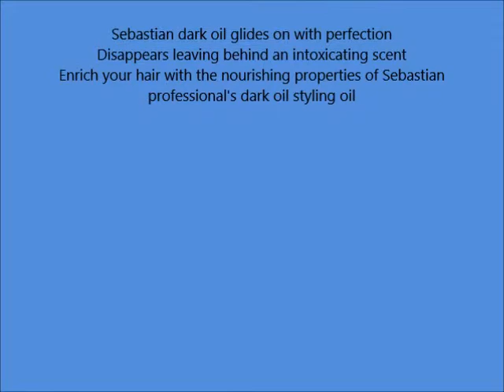Sebastian Dark and Styling Oil, 3 5 oz